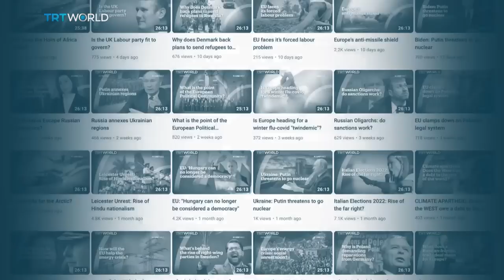How much trouble are the SNP in up in Scotland?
Just a matter of weeks after electing a new leader, the Scottish National Party is facing a major crisis. Senior figures have been questioned by police over allegations related to the party’s finances. Among them is the husband of former leader Nicola Sturgeon. So just how bad are things for the SNP?

Guests:

Sir John Curtice
Political scientist and polling expert at the University of Strathclyde.

Chris Bambery
Author of 'A People’s History of Scotland'.

Iain Lawson
Former National Executive for the SNP and Chair of the Scottish National Congress Steering Committee.